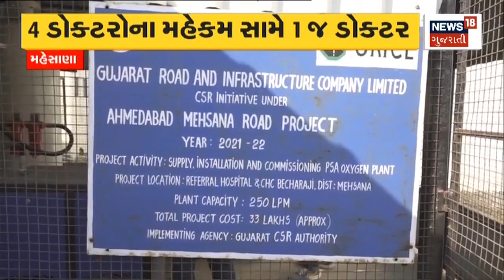Maheshana News : બહુચરાજી સિવિલમાં સ્ટાફ અપૂરતો | Bahucharaj | Civil |Patients Suffer |Gujarati News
Inadequate staff in Bahucharaj Civil. Patients suffer due to insufficient staff.

બહુચરાજી સિવિલમાં સ્ટાફ અપૂરતો. સ્ટાફ અપૂરતો હોવાથી દર્દીઓને હાલાકી. n18oc_mahesana